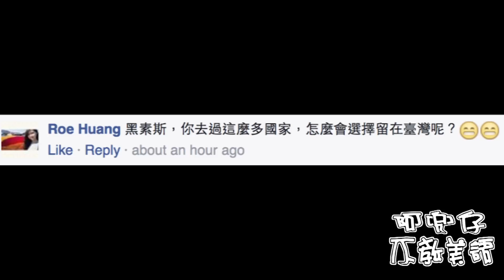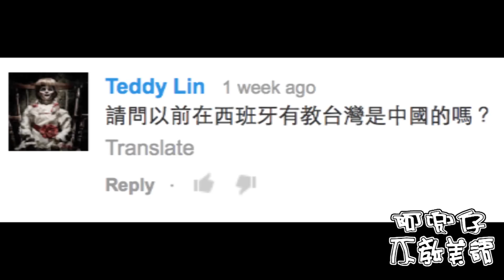QnA #09 (裸奔) 阿兜仔不教美語！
Music →  Original song of Adoga
特別感謝 → Supin

爆笑的阿兜仔，每個禮拜五都會PO新品！希望你喜歡！